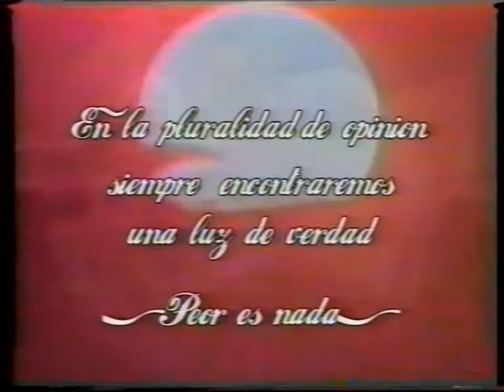Telma con Mario Lucero y Aldo Ruben en "Nosotros de Cara al Mundo" con Cacho Nebbia